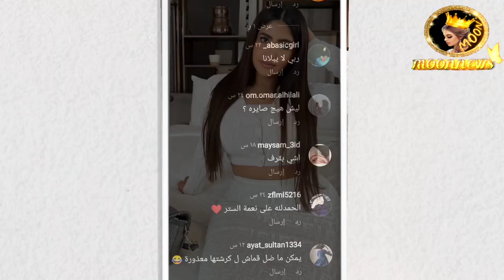✨اصالة تبكي وتنهار وسارة تكرر نفس الفستان في عرس عمار 😲وهجوم على لبسها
انستغرامي : ⬇️⬇️⬇️
moon_news1